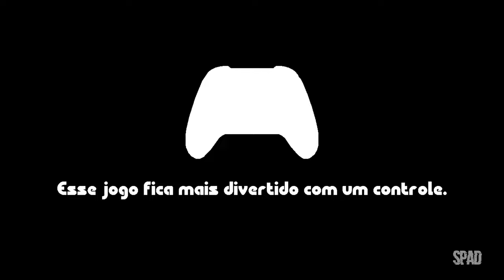PENNYS BIG BREAKAWAY (Gameplay em Português)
TÍTULO: Penny’s Big Breakaway
GÊNERO: Aventura, Indie
DESENVOLVEDOR: Evening Star
DISTRIBUIDORA: Private Division
SÉRIE: Private Division
DATA DE LANÇAMENTO: 21/fev./2024